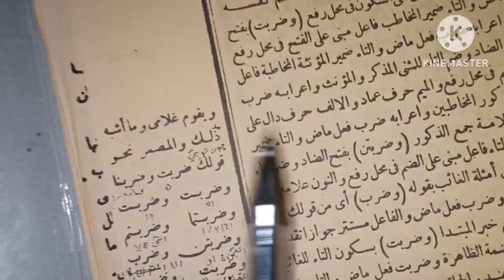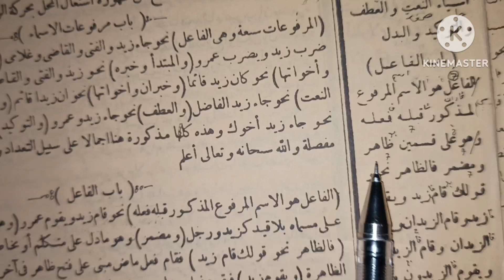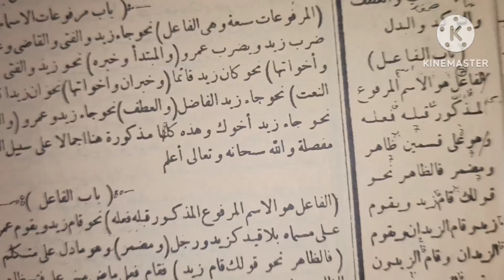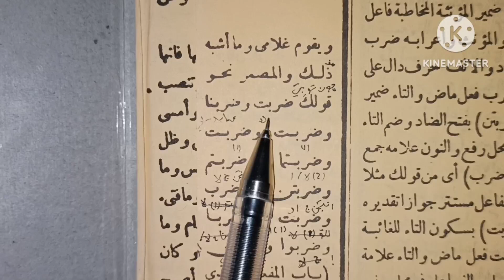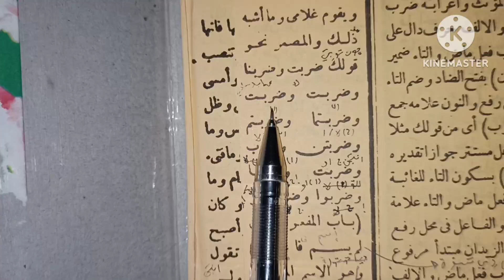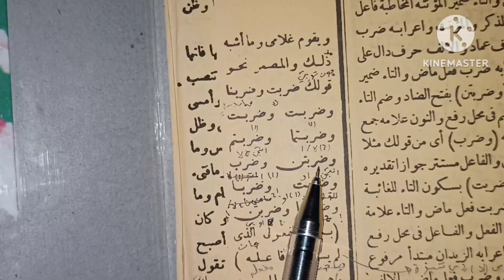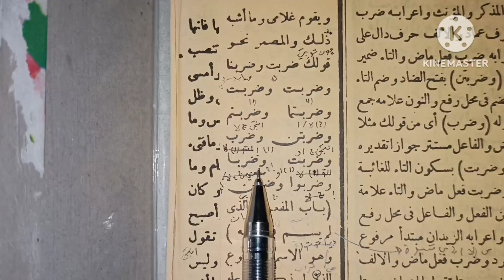Jurumiyah Bagian 18, kitab kuning bahasa Sunda, ilmu nahwu, kitab jurumiyah, logat Sunda ilmu alat